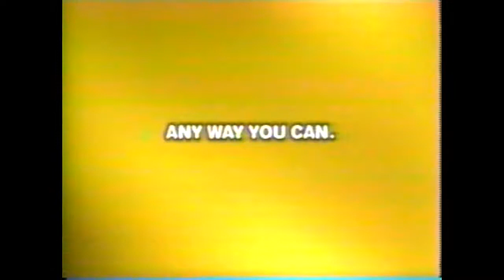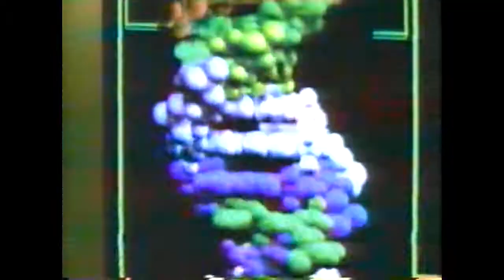1999 NFL Draft Part 50